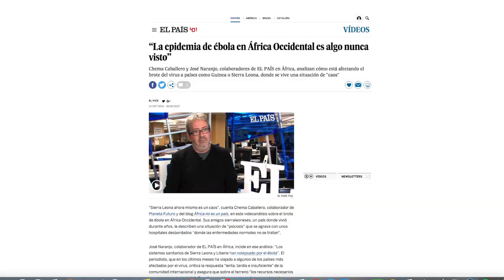África Booktube: El otro pie de la sirena para Chema Caballero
El experto en África, Chema Caballero, comenta y recomienda el libro El otro pie de la sirena, del mozambiqueño Mia Couto.